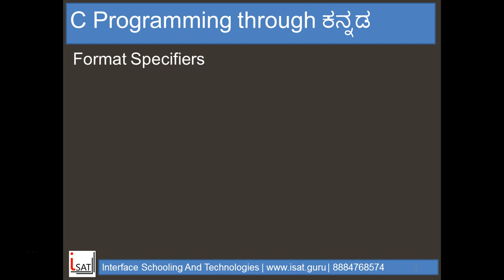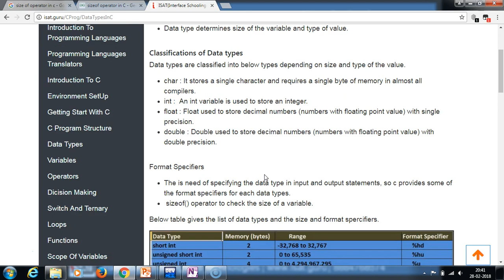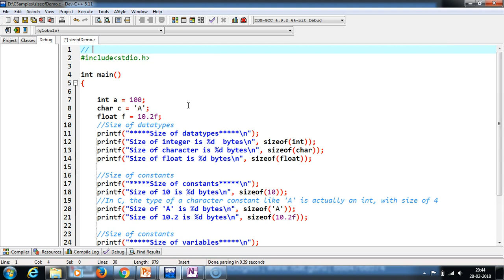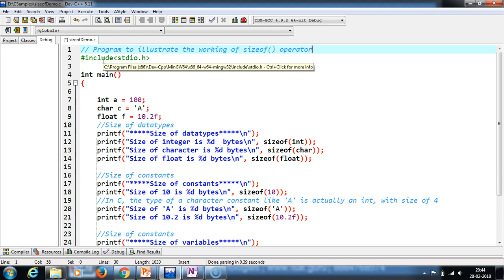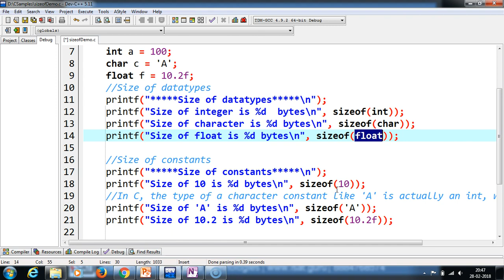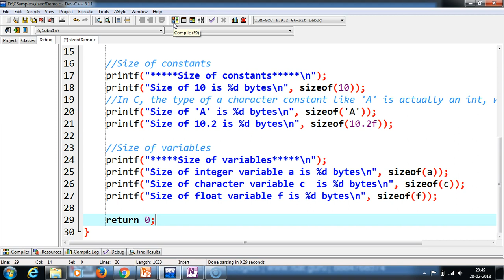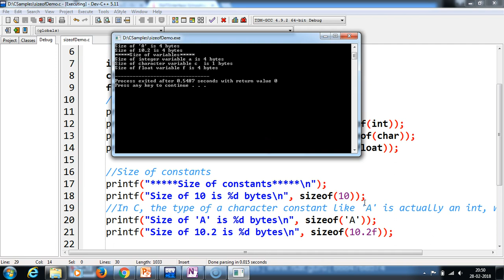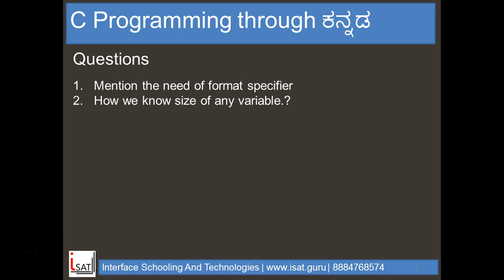DataTypes In C Extended FormatSpecifiers, Sizeof Operator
Video explains about datatype format specifiers and size of operator in C.